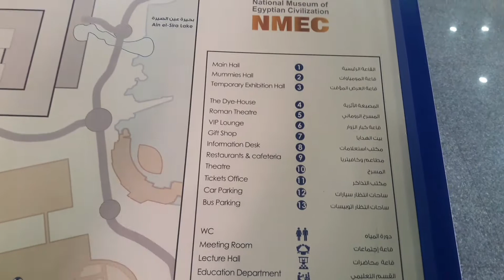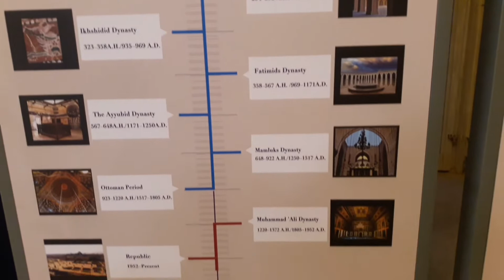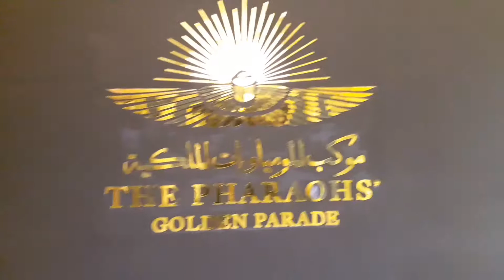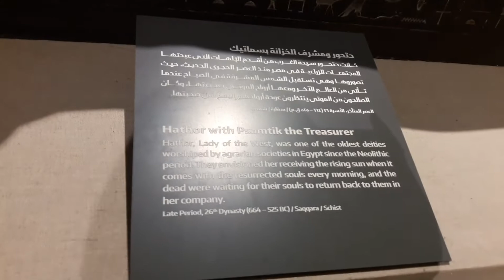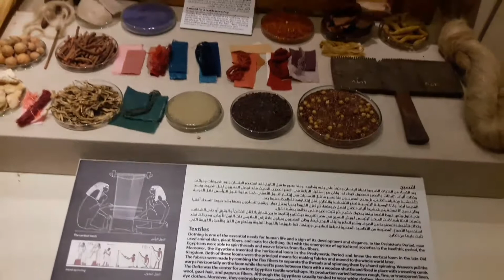Sabrina journey in National Museum Egyptian Civilization (NMEC) in 13 june 2021 (part 1)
National Museum Egyptian Civilization in Ein as Seirah, Old Cairo, Fustat, Cairo Governorate.
National Museum Egyptian Civilization is the first museum in the Arab World focusing on the earliest civilization in history; the ancient Egyptian civilization.
Its the only museum in Egypt that offers the visitors a general overview of all the different historical periods that encompass Egypt.
this Museum is very excited and beautifull. very nice... Sabrina and family so happy see history in here

ticket foreign tourist = 200 LE
ticket foreign student = 100 LE
child under 6 years old = free